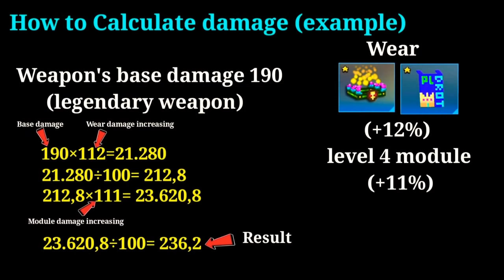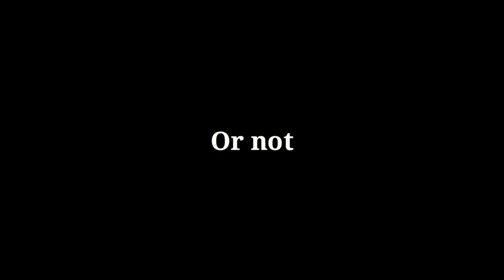Traders Van Damage Test | Healing Weapons - Pixel Gun 3D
👋Hey guys!
Today I show you the damage test of the weapons from the van in pixel gun 3d

0:00 - Introduction
0:11 - Holy Shotgun
1:14 - Cthulhu Legacy
2:05 - Earth Tremor
2:47 - Witch Doctor
3:16 - River Dragon
3:42 - My Opinions

🎵Song:🎵 1. Elektronomia - Shine On
                      2. Jim Yosef - Can't Wait

About me:
3 clans: PIXEL LEGENDS ID:19135669

Damage Calculations:
The module damage numbers are a bit inaccurate because I put at the module damages a little smaller numbers.
At the base damage needed for 1 shoting people follow the instructions:
So there are currently 2 pictures one for legendary and one for mythical weapons, the wear required is burning tiara and cape editor
Improvements coming soon